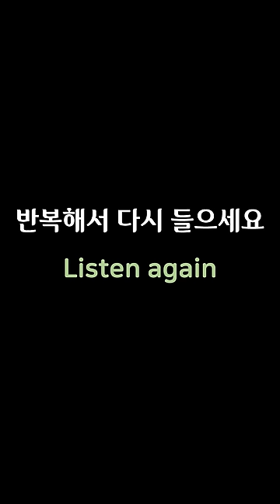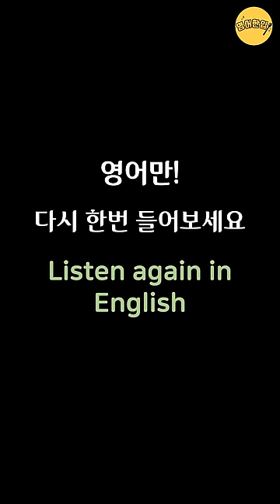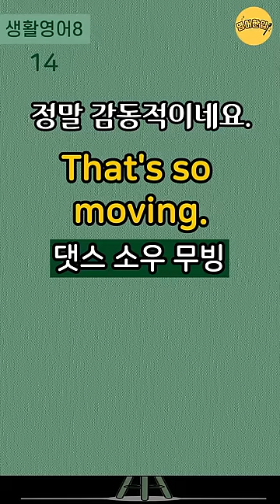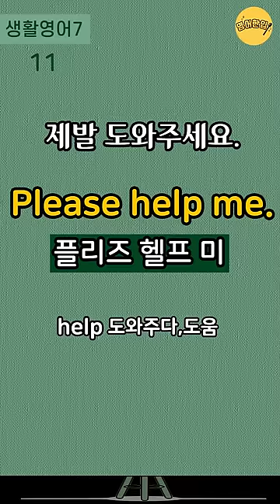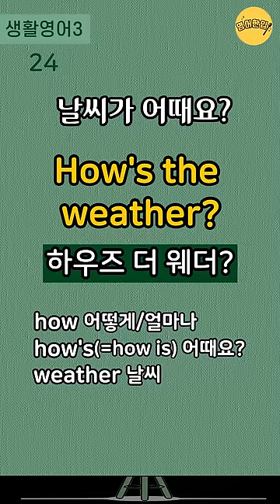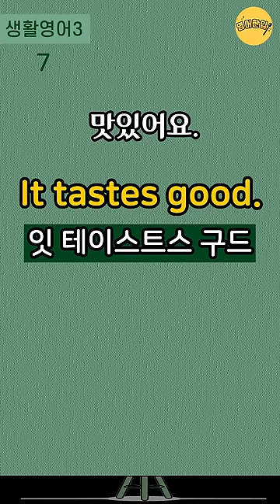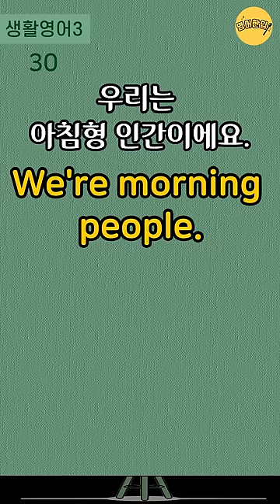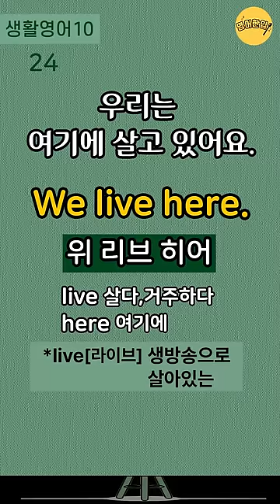왕초보 생활영어 300문장｜3단어로 말하는 영어회화｜자면서 듣는 영어 ｜실생활영어｜실생활 기초영어회화｜ 짧고 쉬운영어｜영어반복듣기｜수면영어영상🔸몰아듣기🔸통합편 [영어한입]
🔂 00:00:11 인트로 건너뛰기(영상 처음부터 반복 듣기)
⏪ 03:01:33 영어만! 반복 듣기
⏪ 05:19:45 한국어-영어 1회씩만 듣기
⏪ 06:48:41 처음 버전부터 한 번씩 반복 듣기

💿 이번 영상은 3단어로 된 왕초보영어회화 300문장을 준비했습니다.
💿 영어 단어 듣기와 영어 단어 말하기 연습을 할 수 있도록 제작하였습니다.
💿 자면서 편안하게 들을 수 있게 9시간으로 길게 편집된 영상입니다.